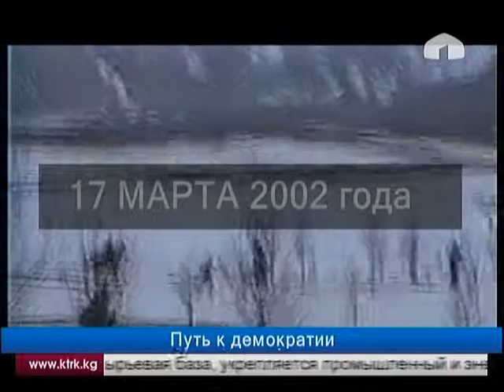Три знаковых события в истории независимого Кыргызстана